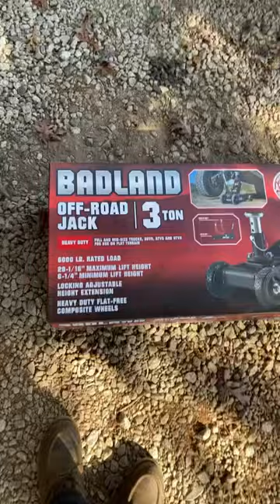It Was Time…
It had to happen eventually. Working on gravel all the time this will be a huge problem solver. Hope it holds up!